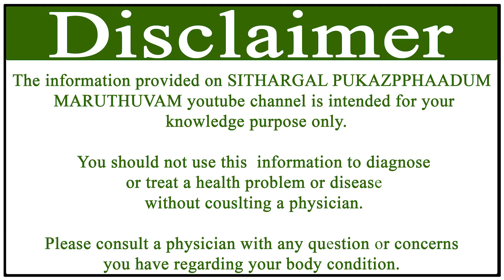முகப்பருவால் பாதிப்பா…? (முகப்பரு) PATTI VAITHIYAM SPM